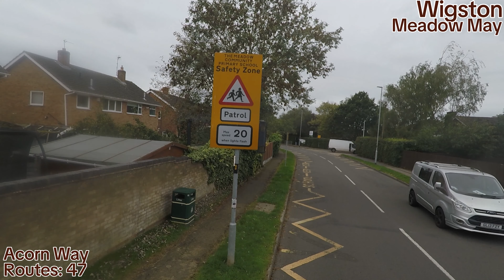FULL ROUTE JOURNEY - Arriva Midlands Route 47 - South Wigston to Leicester City Centre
Hello, This is a Full Route Visual of the 47 from South Wigston to Leicester Haymarket Bus Station via Little Hill, Wigston Meadows, Wigston Magna, Knighton, Clarendon Park, University of Leicester and Leicester Railway Station.

The 47 runs Every 12 Minutes on Weekdays and Every 15 minutes on Saturdays Using Wright StreetDeck Elctroliners from the Thurmaston Depot.

The 47 is a another busy route serving basically the whole of Wigston, it quite like it because it is quite long compared to other routes. Also the bit where it goes down university road is nice. I would recommend it

Details (00:00)
Detailed Stop List:
1. South Leicestershire College (00:10)
2. Lansdowne Grove (00:58)
3. Guthlaxton College  (02:19)
4. Council Offices (02:42)
5. Birkett House School (03:27)
6. Ashton Close (04:39)
7. Little Hill Shops (05:25)
8. Durnford Road (06:11)
9. Georgeham Close (06:55)
10. Penzance Avenue (07:18)
11. Davenport Road (07:42)
12. Harcourt Road (09:46)
13. Glaisdale Road (10:24)
14. Kelmarsh Avenue (11:51)
15. Byfield Drive (12:31)
16. Acorn Way (12:52)
17. Clipstone Close (13:49)
18. Ravensthorpe Road (14:15)
19. Wigston Magna Car Park (15:07)
20. County Record Office (18:08)
21. Victoria Street (19:27)
22. Cleveland Road (20:57)
23. Carlton Drive (22:18)
24. Wigston Sainsbury's (23:27)
25. Highgate Drive (23:53)
26. Palmerston Way (25:02)
27. Overdale Road (25:23)
28. Muston Gardens (26:42)
29. Heather Road (27:45)
30. Houlditch Road (28:33)
31. TA Centre (31:11)
32. Westburry Road (31:58)
33. University Road (33:28)
34. Wyggeston QE College (34:03)
35. Leicester University (34:23)
36. Regent Road (35:01)
37. Saxby Street (36:40)
38. Prebend Street (37:25)
39. Station Street/Leicester Railway Station (Stand EG) (38:33)
40. Charles Street (Stand EJ) (39:40)
41. Leicester Haymarket Bus Station (Stand HM) (42:44)